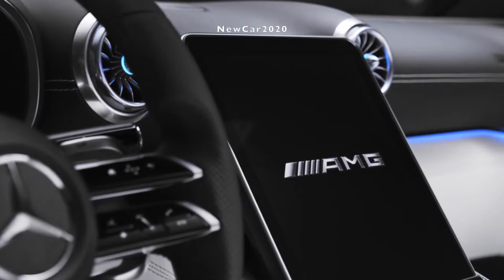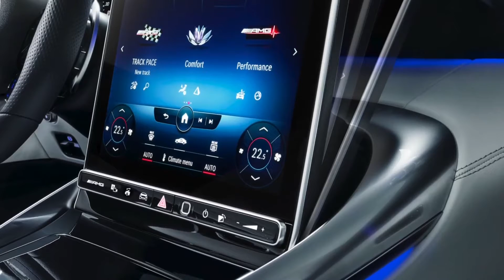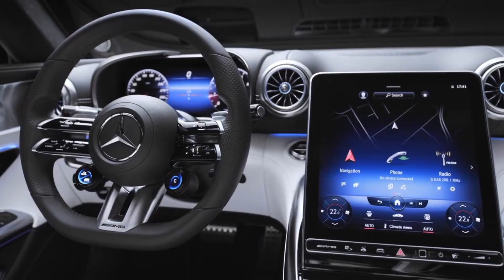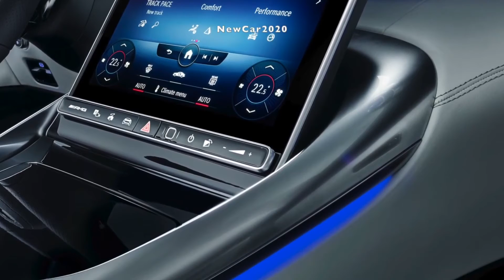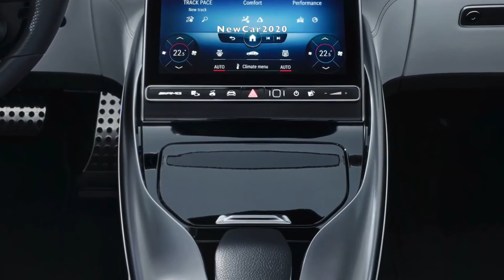Mercedesamg Sl 2022